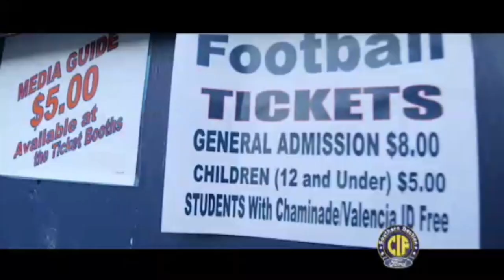South County SportsZone, 11/19/19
South County SportsZone -- It's playoff time on a special extended edition of the 'Zone!  In football, Mission Viejo faced a tough Trinity League foe in Servite in the CIF-SS Ford Division 1 quarterfinals, and Aliso Niguel took on Palmdale in the second round of the Division 8 playoffs.  In boys water polo, the Wolverines faced Santiago Corona in round 1 of Division 3, and then catch Mission Viejo and Trabuco Hills on their collision course to the Division 5 Championship!  First, the Diablos locked up with Long Beach Poly and the Mustangs met St. Francis, and then they faced each other in a cross-town battle for the title!  Stay tuned all season for outstanding local scores and highlights on SportsZone, available in Mission Viejo on MVTV, daily at 4:00, 8:00, and 11:00 p.m. on Cox Channel 30 and AT&T Channel 99, and in Aliso Viejo at 6:00 p.m. on Cox Channel 850.